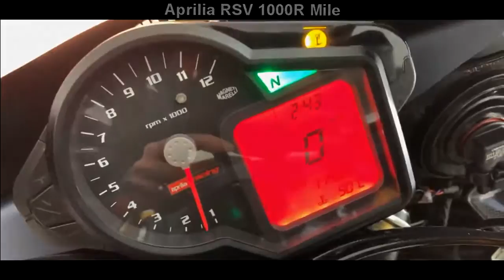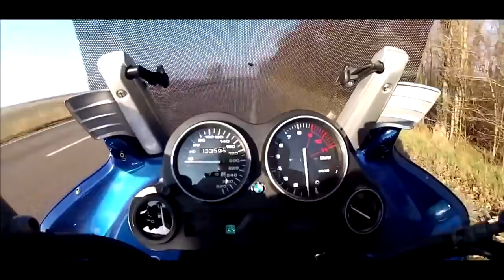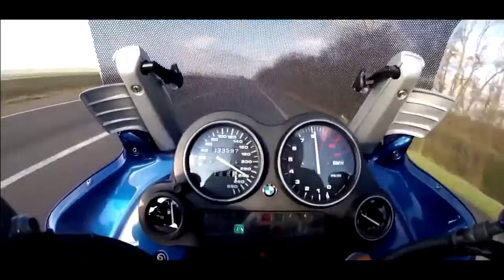TOP 5 FASTEST AND MODERN MOTORCYCLES 2020